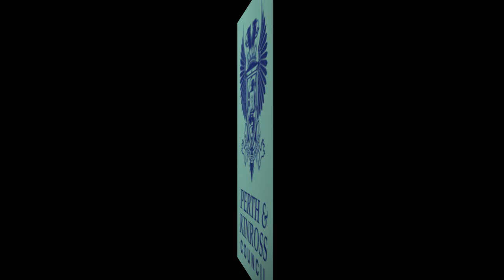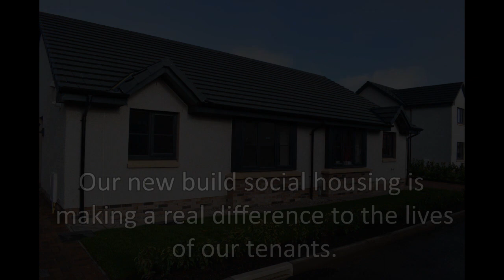Blackthorn Place Phase 2 Council Housing